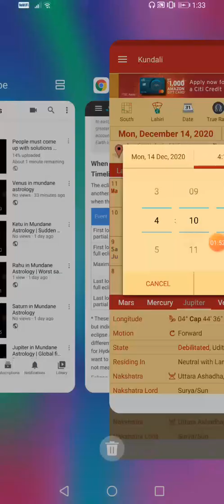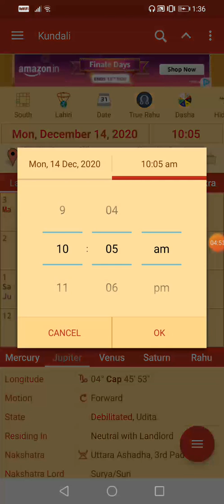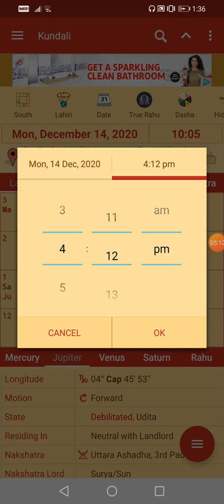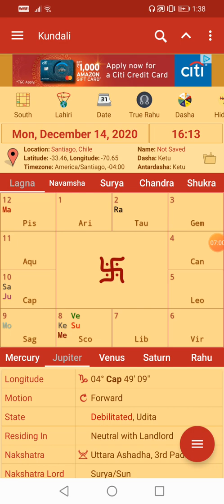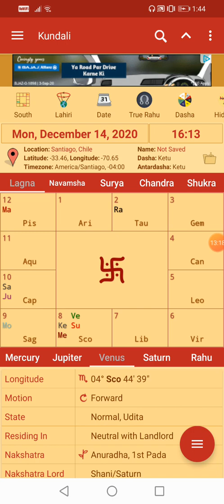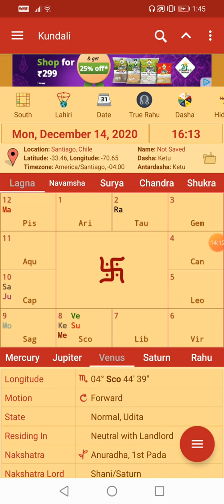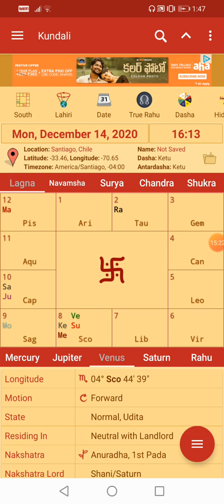14th December, 2020 solar eclipse predictions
In this video we tried to analyse the impact of solar eclipse occuring on 14th December, 2020